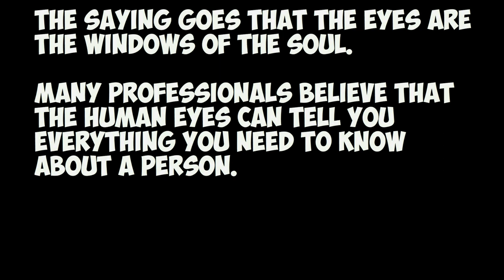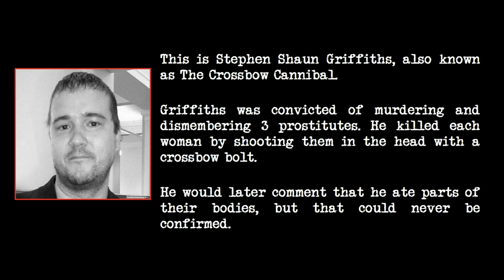Can You Spot A Psychopath? (A Quick Psychological Experiment) #2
This is a quick test to see if you can spot a psychopath just by looking at their eyes. Did you manage to identify the psychopath?